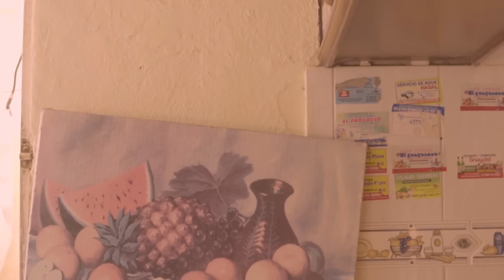MENNAJ MW SE YON ZONBI episode 2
DJPB studio
Day-G design